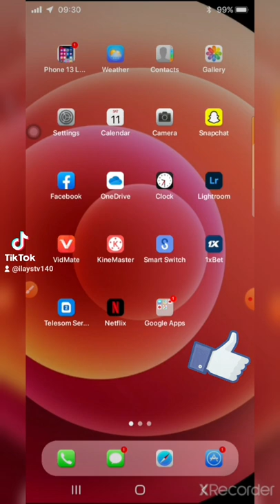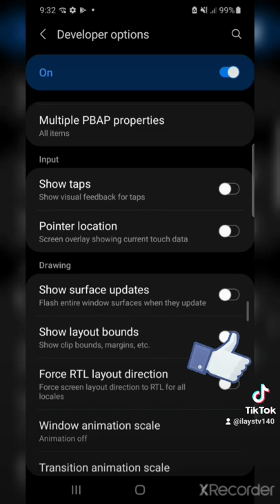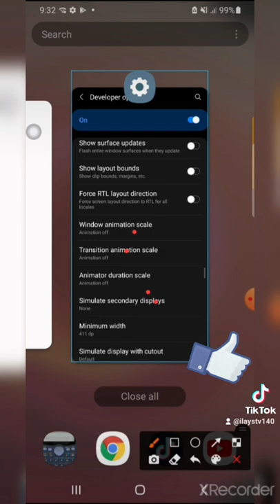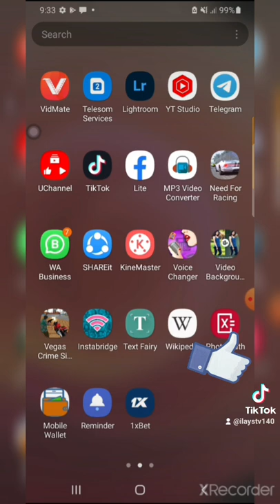sidaa loo fudadiyAa moobilk